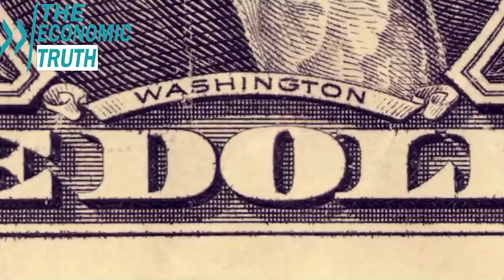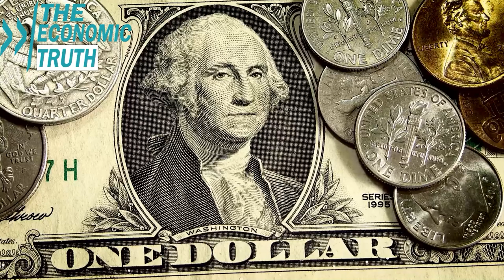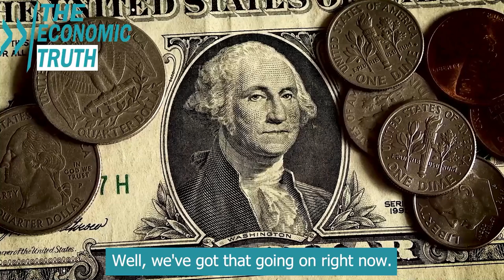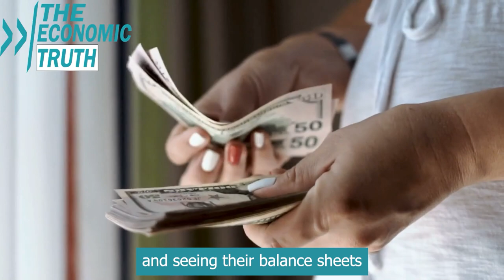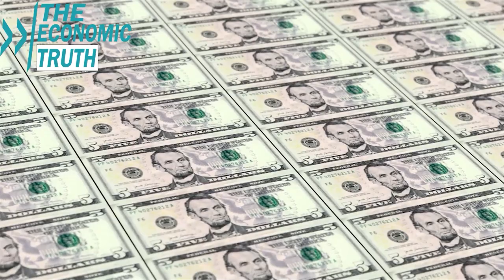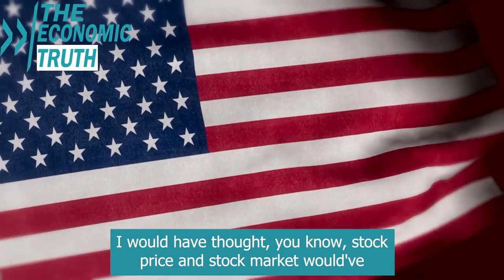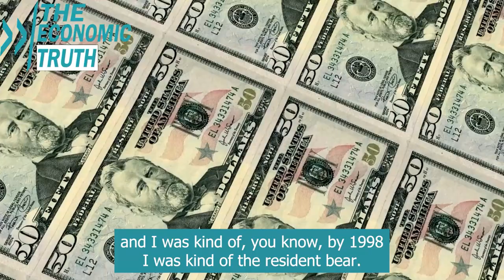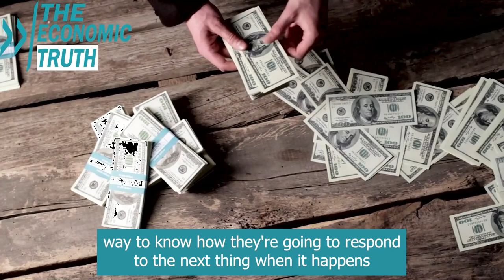John Rubino's Insight: Great Depression and Weimar Germany Set the Stage for a Imminent Crash